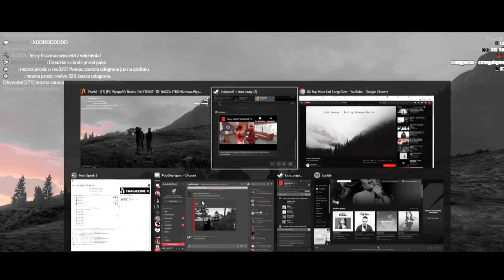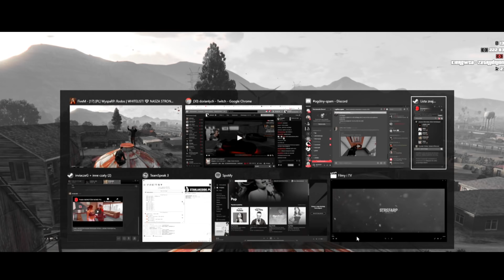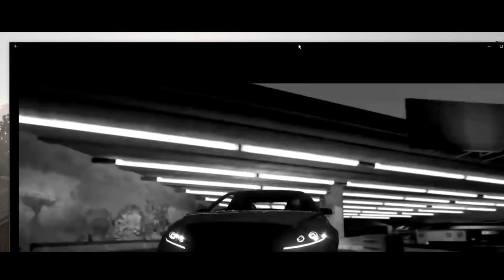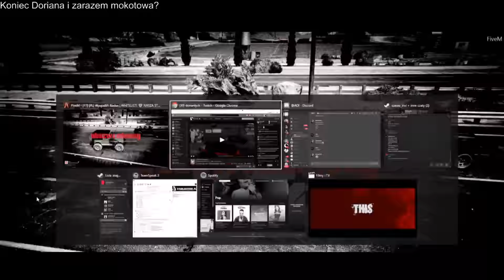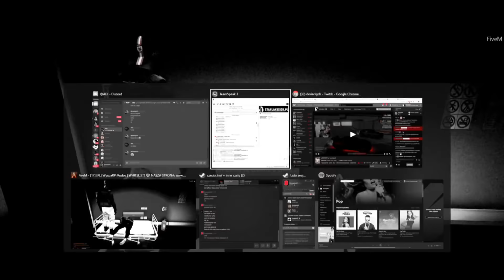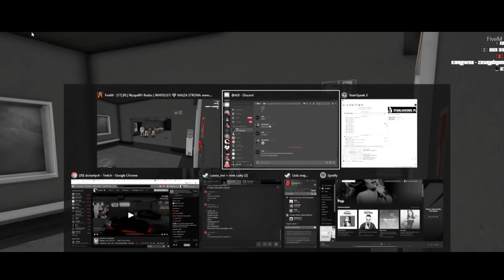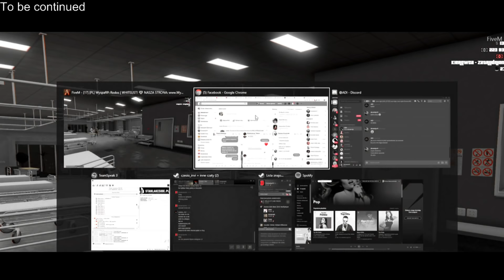GTA V RP : LEKUTKO na spokojnie! #3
🔽Kupuj gry na G2A taniej z kodem CashBack 3% "DORIAN"
Wycinek live z dnia  :  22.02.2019

🎶Prawa autorskie:

Wszystkie postacie i zdarzenia są fikcyjne, wszystkie podobieństwa do osób lub zdarzeń są przypadkowe i niezamierzone.